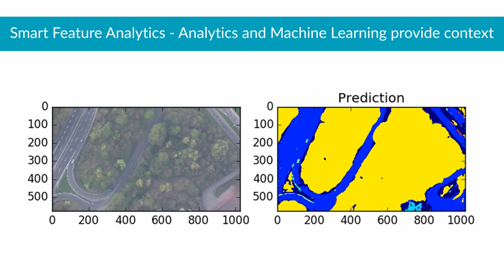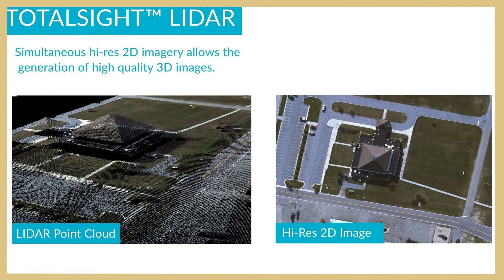SOFIC 2021- Ball Aerospace with Brad Grane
Powered by endlessly curious people with an unwavering mission focus, Ball Aerospace pioneers discoveries that enable our customers to perform beyond expectation and protect what matters most. We create innovative space solutions, enable more accurate weather forecasts, drive insightful observations of our planet, deliver actionable data and intelligence, and ensure those who defend our freedom go forward bravely and return home safely.

We are proud to support the SOF community by working closely with our customers to close capability gaps and increase warfighter effectiveness across air, land and sea. We deliver:

Assured positioning, navigation and timing
Reliable and resilient communications
Real-time intelligence, surveillance and reconnaissance
Increased platform survivability in degraded and hostile environments
Data processing, analytics, and visualization

Go Beyond with Ball.®